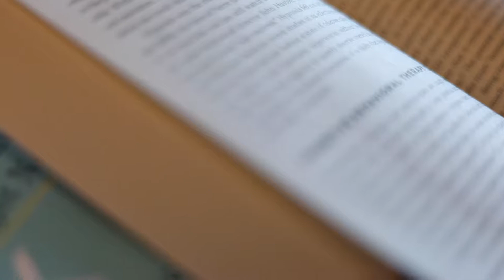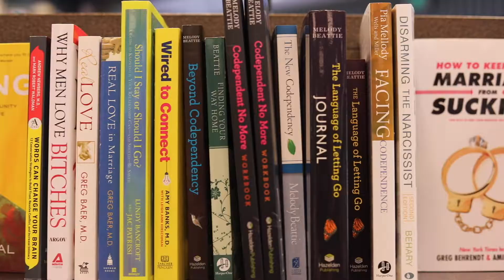Psychologist Irina (Russian language)